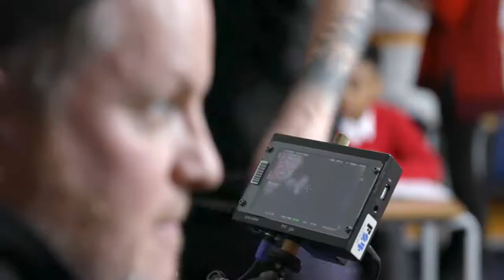The Daily Mile poem BTS - Deshae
The Daily Mile is 15 golden minutes of childhood where the children go out into the fresh air and run or jog, at their own pace, every day in their schools and nurseries. Find out more and register your school The initiative has frequently been described as a 'no-brainer', and helps get our children FitForLife and FitForLearning. "Today's children are the least active generation in history" - Olympic athlete, Lord Seb Coe.